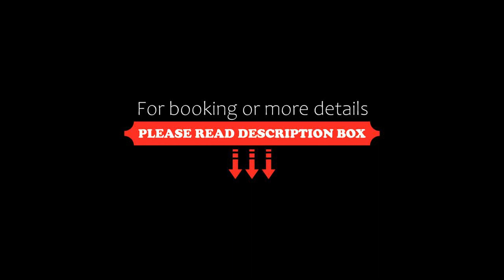Hotel Prince Viraj, Jabalpur, India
About Property:
You're eligible for a Genius discount at Hotel Prince Viraj! To save at this property, all you have to do is sign in.
Located in Jabalpur, 7.9 km from Jabalpur Junction Station, Hotel Prince Viraj provides accommodation with a restaurant, free private parking, a fitness centre and a bar. Each accommodation at the 4-star hotel has city views, and guests can enjoy access to a garden and to a terrace. The accommodation offers a 24-hour front desk, ...
Property Type: Hotel
Address: 113, Scheme No. 41, Near Ekta Chowk, Viajy Nagar, Jabalpur- 482003 (M.P), 482003 Jabalpur, India
Searching For
1. Hotel Prince Viraj - Jabalpur - India
2. Hotel Prince Viraj - Jabalpur - India Address
3. Hotel Prince Viraj - Jabalpur - India Rooms
4. Hotel Prince Viraj - Jabalpur - India Amenities
5. Hotel Prince Viraj - Jabalpur - India Offers and Deals
Audio Credit:
Track Title: Reasons To Hope
Artist: Reed Mathis